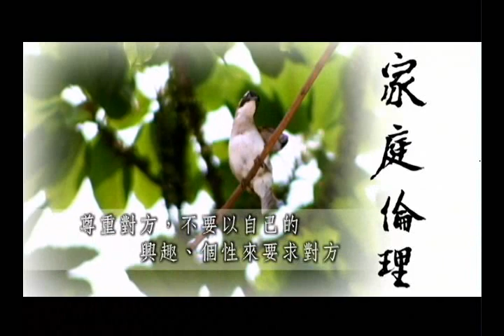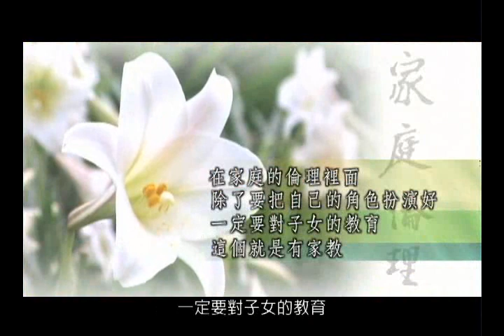新時代心倫理-家庭倫理02